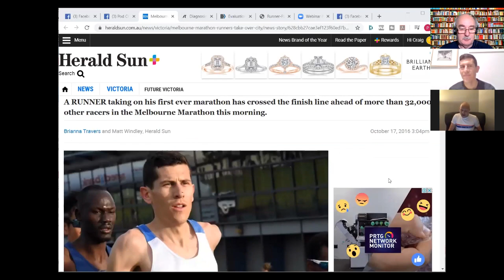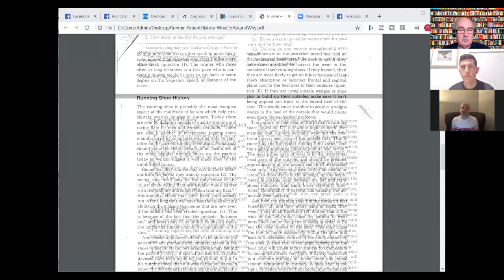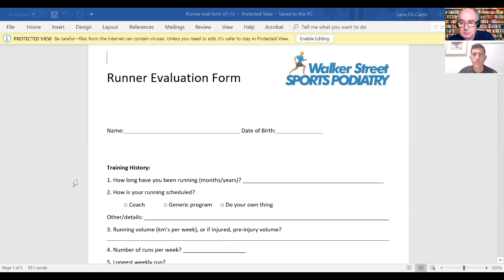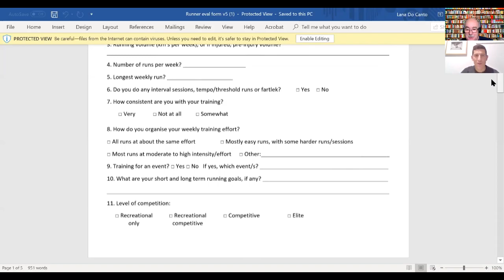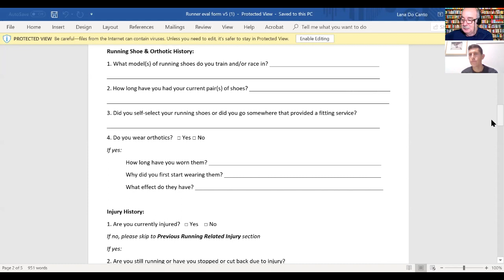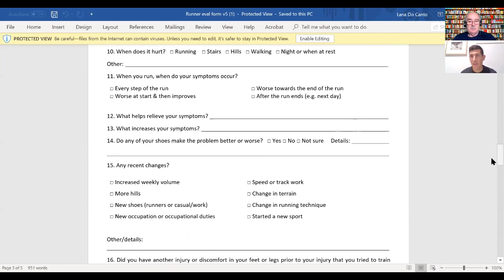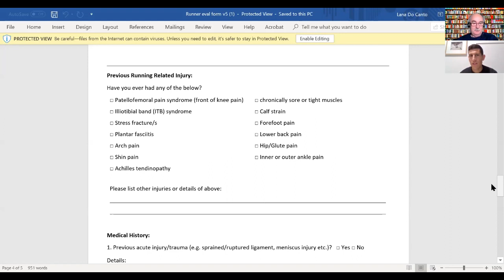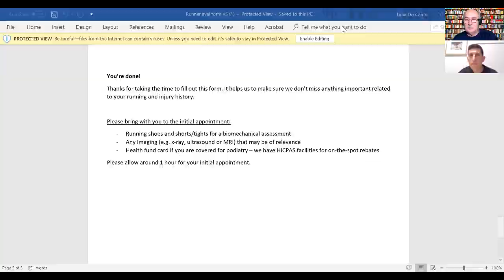PodChatLive Episode 75 with Thomas Do Canto on Running Injury (History Taking)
Live podiatry chats with Craig Payne and Ian Griffiths. In this episode we were joined by Sports Podiatrist (and 2 : 14 marathoner) Thomas Do Canto to talk through his approach to taking a thorough history from an injured runner. Given the current global climate it is reasonable to assume there may be an increase in running injury rates: The Running "Coverload" Injury Phenomena - Griffiths (2020). Combine this with more remote/online consultations (where we may have to prioritise the subjective over the objective) and it should become clear why taking a good history from a runner is so important. Thomas talked us through his 4 page form which he sends to all runners for them to fill out before the consultation; and the rationale behind many of the questions on there and how they may really help him formulate a provisional diagnosis and management plan before he has even met the patient.